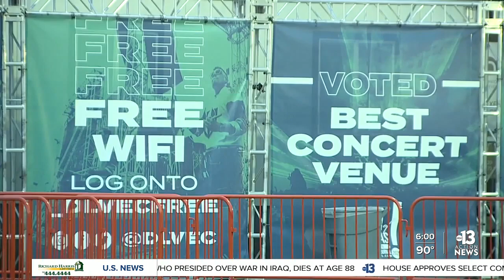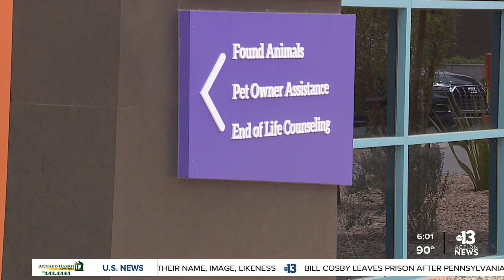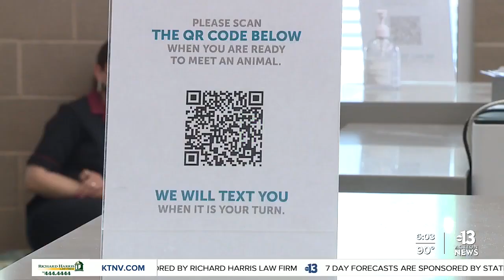Frustration from some animal advocates over services at the Animal Foundation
If you’ve had trouble dropping off a lost dog or adopting a cat at the Animal Foundation recently, you’re not alone.